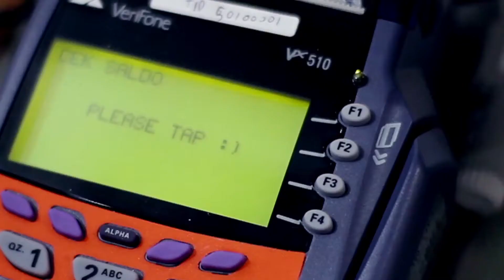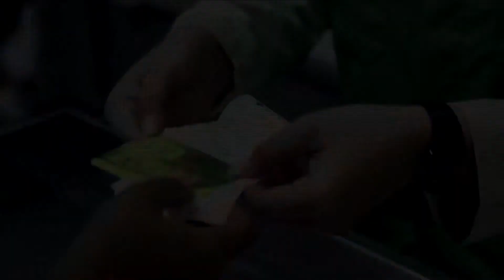B-PAID Bukopin - Makan Siang